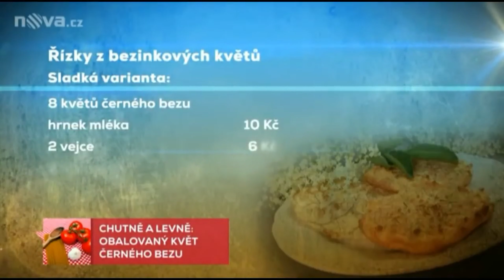Láďa Hruška - Řízek z bezu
Hudba:

Intro: J - Left Hand Free Official Video